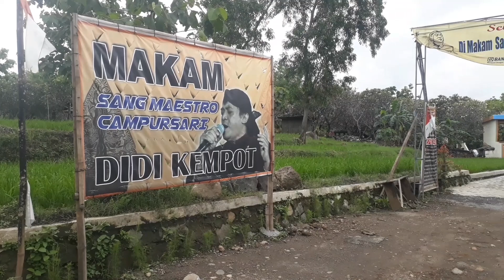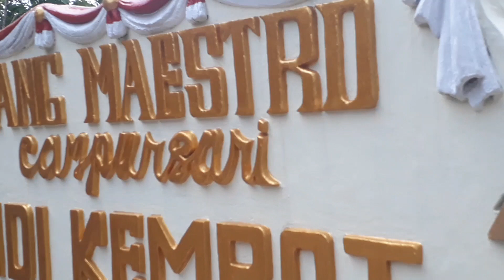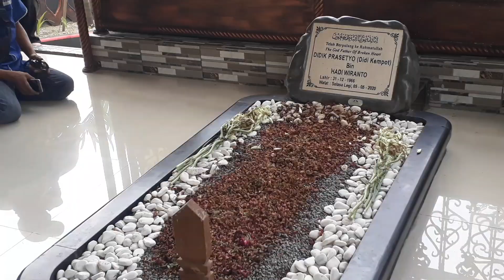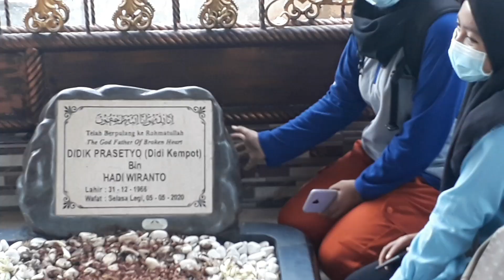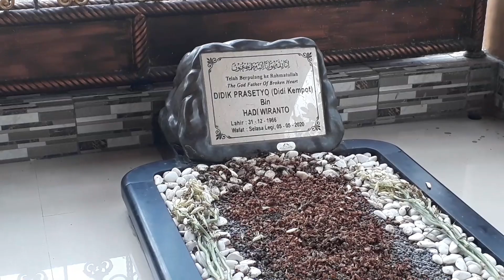Astana jatisari selalu rame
majasem  ayo kunjungi makam didi kempot